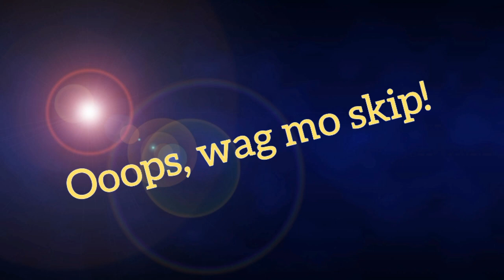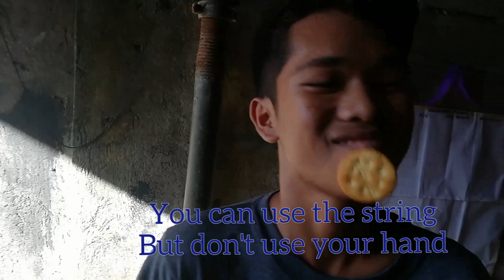HEAD BANG GAME FunEasyEnjoyingGame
A very easy and exciting game
With string and biscuit only
Christian vlogs hope you'll enjoy